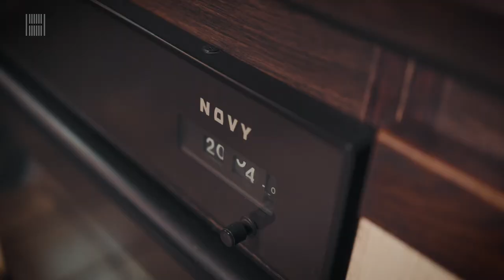Horemans Klant | Dimpna en Jos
Al meer dan een halve eeuw is Horemans gekend in de Kempen om zijn kwalitatieve keukens en ander maatwerk. Dat ze bijna een leven lang meegaan? Dat blijkt regelmatig in de toonzaal. Zo kwamen vorig jaar Jos en Dimpna uit Geel binnen. Het was precies veertig jaar geleden dat ze de eerste keer langskwamen.

“In 1982 hebben we onze keuken gekocht”, vertelt Dimpna. “De keuken was nog goed, maar we hebben een lek in de muur gehad. Omdat we toch moesten breken en renoveren, hebben we ineens een nieuwe keuken geplaatst. Mét afwasmachine deze keer.”

Wat er sindsdien ook de keuken siert, is een joekel van een cactus. Hoe dat komt, en wat die precies met Horemans te maken heeft, zie je in deze video.